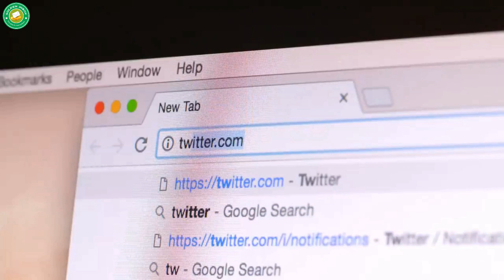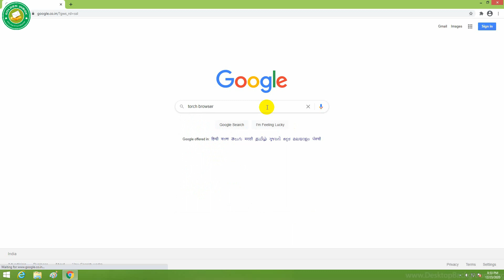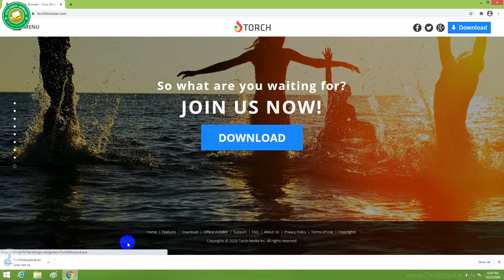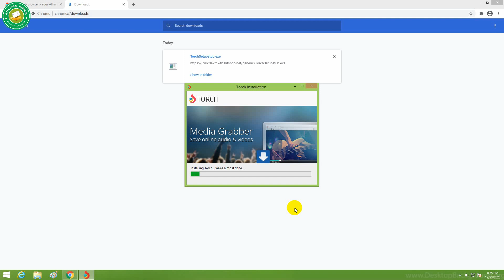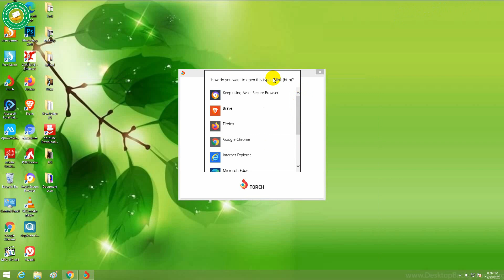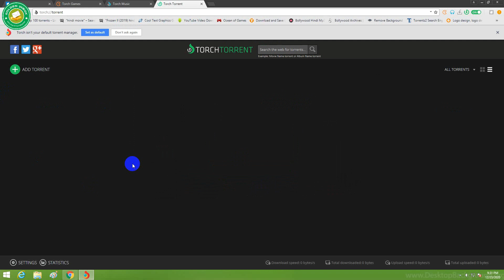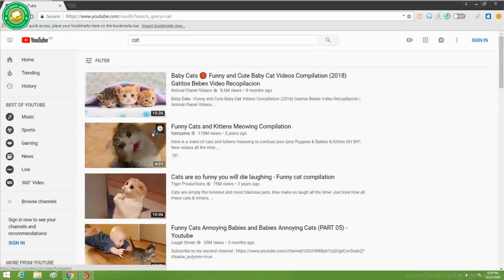Torch Internet Browser | All In One Internet Browser | Best Internet Browser | GOLDEN INBOX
Hello Friend,
Today in this video I tell you about,
Torch Internet Browser and its various features .